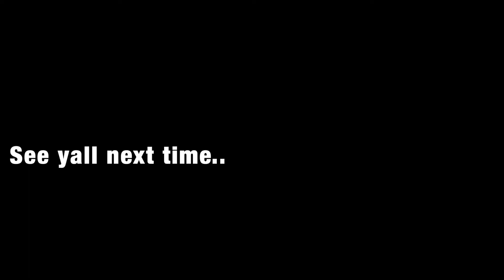The Day I Loc'd My Hair!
This is the first vlog to show my loc process. How I went from wearing a wig to getting my natural hair loc'd! I hope you enjoy